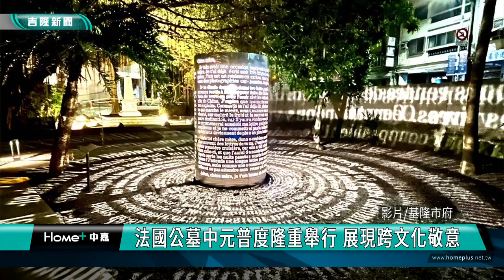基隆|中元祭|法國公墓中元普度隆重舉行 展現跨文化敬意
基隆市正砂社區發展協會在清法戰爭紀念園區舉行了一年一度的中元普度儀式，悼念清法戰爭時犧牲的法國軍人以及普度無主孤魂。基隆市副市長邱佩琳出席此次活動，代表基隆市政府致以崇高的敬意和深切的悼念。

清法戰爭紀念園區為本市市定古蹟，園區內的四座墓塚，是最重要的文物，為全台數一數二之清末以來埋葬西洋人為主之公墓。隨著時代的變遷，這些長眠於異鄉的軍人在很長一段時間內被人們所遺忘。然而，基隆市正砂社區發展協會多年來不遺餘力地籌辦中元普度，讓這些亡魂能夠得到應有的尊重和祭奠，並感受到台灣的溫暖與善意。

副市長邱佩琳表示，基隆市一直以來都是一座包容多元文化的城市，法國公墓是我們城市文化與歷史的一部分。透過這項普度儀式，我們不僅追思逝者，也強調了人類共同的價值觀尊重生命，珍視和平。

今年的中元普度儀式特別隆重，由正砂社區發展協會主辦，吸引了眾多市民和外國友人的參加。儀式在一片莊嚴肅穆的氣氛中展開，包括悼祭儀式、音樂演奏、獻香祭拜、法師誦經等活動，不僅紀念了法國軍人，還對當年清法戰爭中殉職的清軍表達了悼念之意。張廖簡姓宗親會作為今年的輪值主辦單位，以擴大規模的方式對異鄉靈魂進行普度，並藉此強調世界大同的博愛精神。

本地音樂家也以悠揚的樂聲為儀式增添了不少藝術氛圍。此外，法國在台協會也應邀出席，他們對於基隆市民的善行和熱情表示感謝，並稱讚這座城市的包容和人文情懷。

基隆市文化觀光局局長江亭玫表示，這場中元普度儀式不僅僅是一個祭祀活動，更是一個促進文化交流的平臺，透過這樣的活動，基隆市向世界展示了它的文化多樣性和包容性，同時也讓更多人瞭解到這段被遺忘的歷史。

基隆市法國公墓中元普度儀式的成功舉辦，不僅再次喚起人們對歷史的追思，也為基隆市的多元文化發展注入了新的活力。